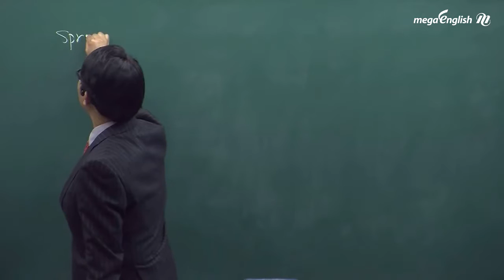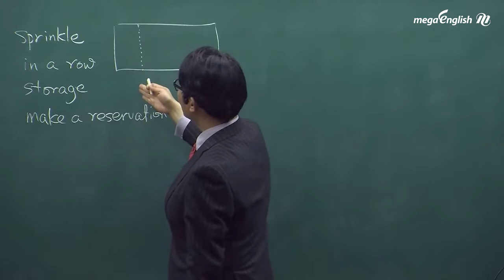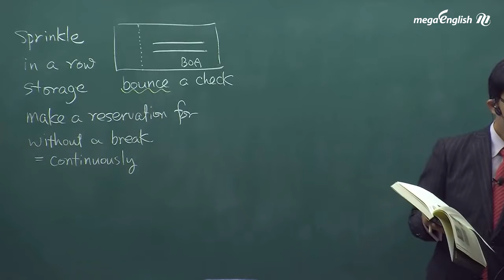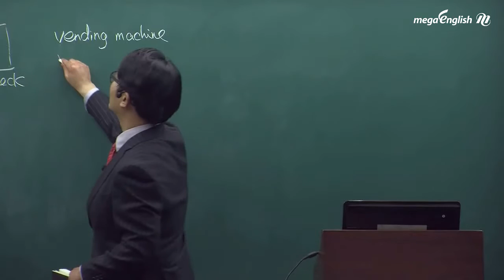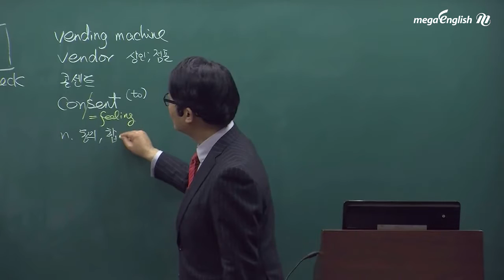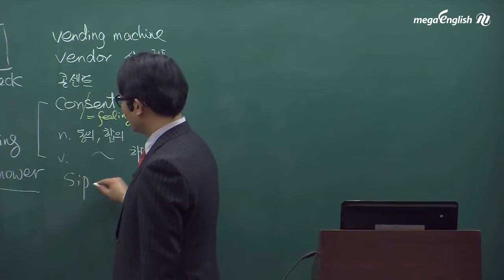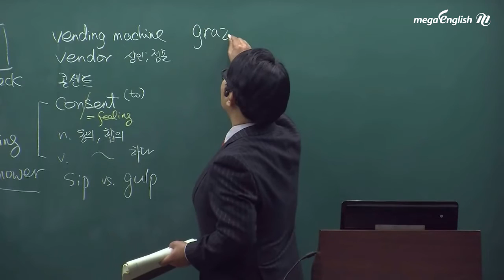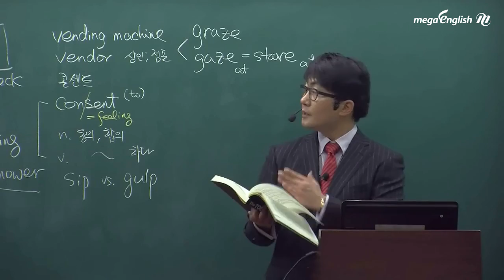[토익인강] 김기훈의 The TOEIC Basic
토익시험의 핵심 포인트와 비법을 모아모아 하나로 압축한 경제적인 강의!!